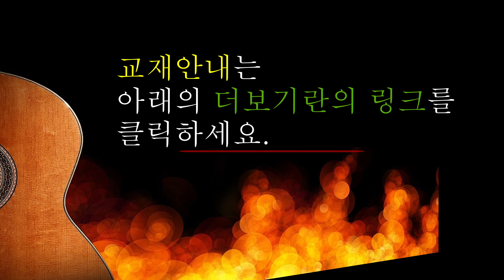초보자를 위한 통기타 트로트 반주법- 2단계 41강-"난 정말 몰랐었네"